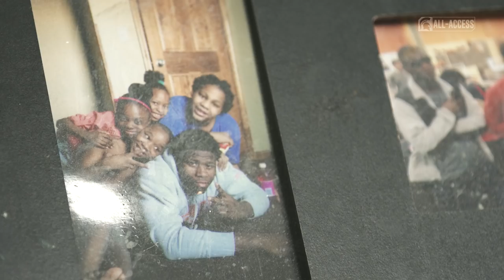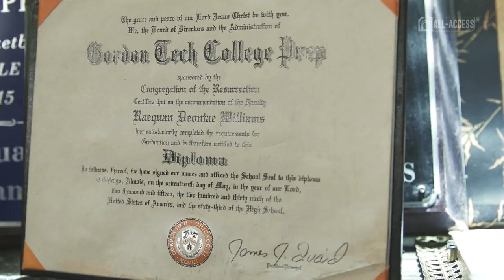Raequan Williams | Spartans All-Access | Michigan State Football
S1|Ep.9

Raequan Williams discusses his journey from Chicago to East Lansing.